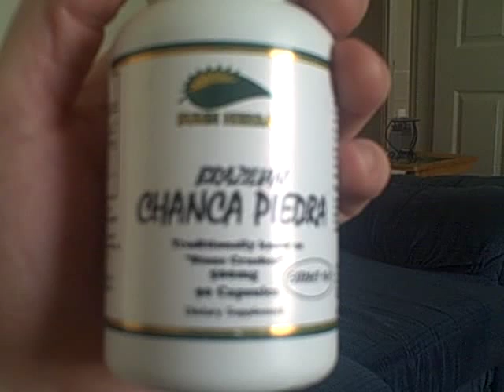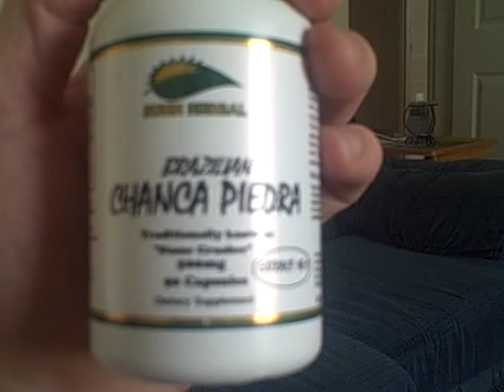Chanca Piedra Review, Stone Crusher Extract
Chanca piedra, or phyllanthus niruri, is a well known plant from the Amazon rainforest that has given naturopaths a powerful plant ally in supporting bladder, kidney, gallbladder, and liver health. Traditionally, chanca piedra is thought of as a health supplement that promotes the liver's normal function by aiding the detoxification efforts that purge harmful substances.

Chanca Piedra, Gallstones, and Kidney Stones

Chanca Piedra has been used by the indigenous peoples of the Amazon for generations to support the elimination of gallstones and kidney stones. In Ayurvedic medicine, chanca piedra is thought to hold the most promise against kidney stone formation. [1] Although longer-term randomized clinical trials are necessary to confirm therapeutic properties, some preliminary studies suggest chanca piedra may indeed have potential to provide defense against kidney stones. [2] This may be due to reducing the formation of obstructions in the gallbladder and kidneys. A 2002 study in India found that Chanca Piedra helps to increase bile secretion of the liver. Extra bile helps the digestion process, this benefits nutrient absorption and waste elimination.

Chanca Piedra and the Liver

Traditional Chinese medicine has always cited chanca piedra as an herb for liver problems. [3] In a test involving mice, The Department of Chemistry at Bose Institute in India investigated the liver protecting action of chanca piedra against acetaminophen toxicity and their results showed that a protein in chanca piedra protected liver tissues against oxidative stress, probably by increasing antioxidative defenses. [4] Study results from the Patel Institute of Pharmaceutical Education and Research suggest compounds in chanca piedra may be a valuable component to a multiple herb, liver-protection formulation. [5]
Antioxidant Activity of Chanca Piedra

Chanca piedra has repeatedly been successfully texted for antioxidant activity and response to high blood pressure and high blood sugar. The high phenolic content of chanca piedra has shown antioxidant activity, which has been found to support balanced blood sugar and optimal blood pressure levels. [6] [7] [8] This has some excited about the effect of chanca piedra during times of distress. In one study, when put to the test against chemically induced skin tumors, researchers noted that chanca piedra engages an enhanced antioxidant defense system. [9]
Actions Against Harmful Organisms

Water extracts of chanca piedra have shown toxic activity against strains of harmful organisms, without affecting beneficial organisms. [10] The Universidad de la República studied 28 plant and algae species for activity against harmful organisms. Researchers noted that the most interesting activity was observed in chanca piedra. [11] This observation and conclusion was duplicated by researchers at the University of Malaysia.